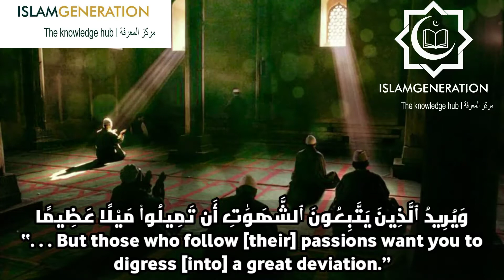Think What Allah ﷻ Wants || Lessons from Surah An-Nisa || One Minute Naseeha || IslamGen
THINK WHAT ALLAH ﷻ WANTS
Lessons from Surah An-Nisa
Allah ﷻ says in Surah An-Nisa:

وَاللَّهُ يُرِيدُ أَنْ يَتُوبَ عَلَيْكُمْ

Allah wants to accept your repentance.
Meaning, From sin and error committed

 وَيُرِيدُ ٱلَّذِينَ يَتَّبِعُونَ ٱلشَّهَوَٰتِ أَن تَمِيلُوا۟ مَيْلًا عَظِيمًۭا

But those who follow [their] passions want you to digress [into] a great deviation.

Meaning, indicates that the followers of Shaytan among the Jews, Christians and the adulterous, wish that you would take the horrendous path of falsehood instead of the truth.

يُرِيدُ اللَّهُ أَن يُخَفِّفَ عَنْكُمْ

Allah wants to lighten for you [your difficulties]

Meaning, His legislation, orders, what He prohibits and what He decrees for you.

 وَخُلِقَ ٱلْإِنسَٰنُ ضَعِيفًۭا

And man was created weak
[4:27-28]
Meaning, Concerning women''. Waki` said, "Man's mind leaves when women are involved.''
Wherever you are, whatever you're doing, repeat the words "Allah wants" "وَاللهُ يُرِيْد".
Why?
When you think about it, whenever you think about what Allah ﷻ wants, you think about what He ﷻ has decreed about a matter and it makes you more like you to obey Him.
Walking down the road?
Allah ﷻ wants me to lower my gaze.

At work?
Allah ﷻ wants me to pray my Salah.

With someone you shouldn't be with?
Allah ﷻ wants me to guard my private parts and not to approach unlawful women.
Done some Haram?

Allah ﷻ wants me to repent.
So think about what Allah ﷻ wants over what you want.
After all, who can deny Allah ﷻ, His right ﷻ, apart from the loser.
And His right, is to be obeyed.
Another 2 lessons here.
1. While Ibn Kathir رحمه الله mentions that Allah ﷻ is talking about Jews and christians, and the adulterous.
Think about your companionship
Do you obey Allah ﷻ, when you are with your company, muslim or non-muslim?
2. Allah ﷻ Has created man weak with regards to the matter of women.
Sufyan At Thawri رحمه الله said, "A man will see a woman walk past and he will gaze at her even though it brings no benefit to him, what is more weaker than this?"
This is Allah telling both men and women, important matters.
Men, get married before you end up sinning.
Women, cover up because a man will lust over you with his eyes, because he is weak.
May Allah ﷻ grant us a deeper understanding and forgive all our shortcomings.